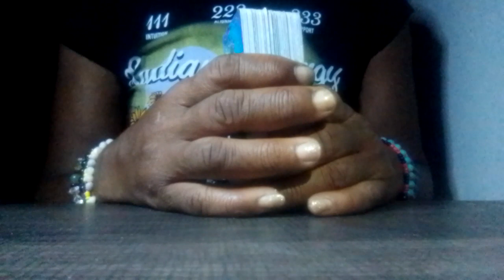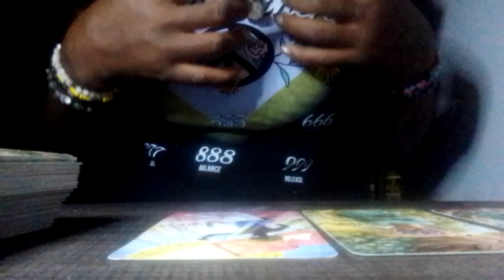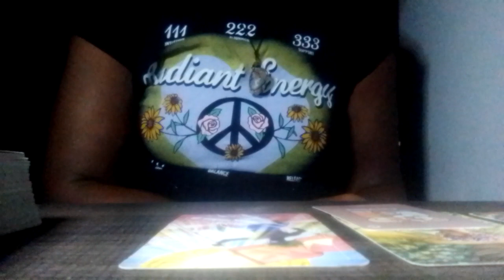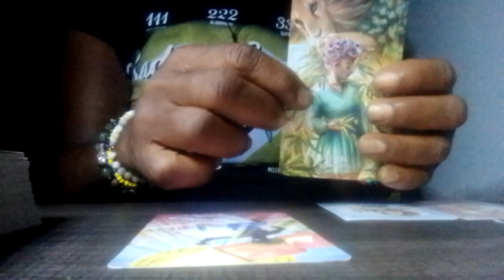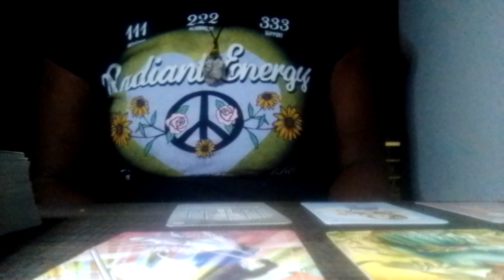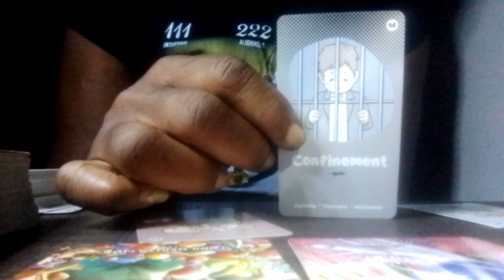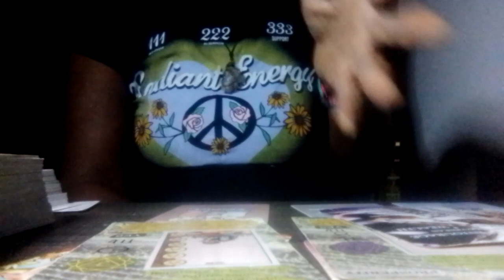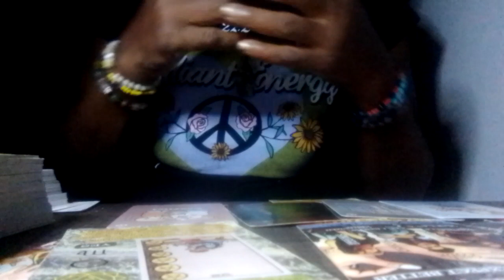Ancestors are very proud of you💕You Winning 👏🏾